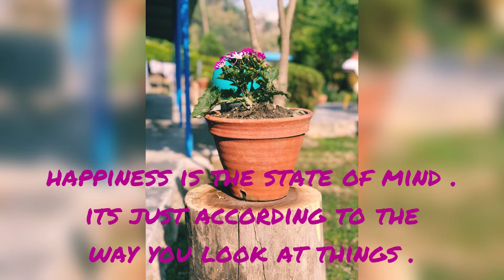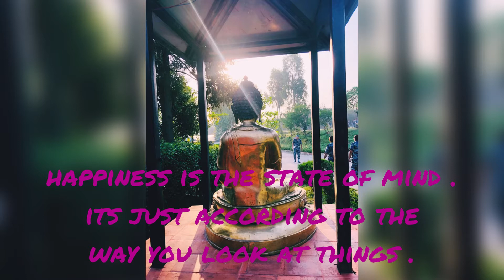Around the Kathmandu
during covid lockdown @ 2078